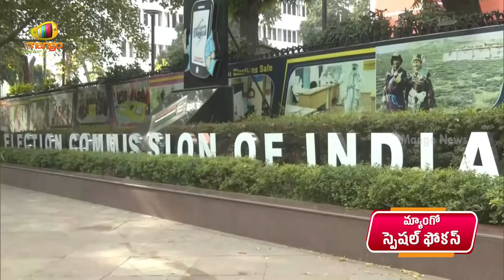MANGO PRIME NEWS | Elections | AP & Telangana | YCP | TDP | JSP | BRS | CON | BJP